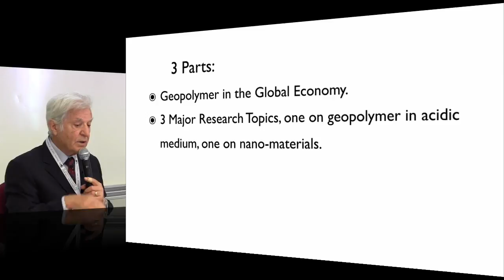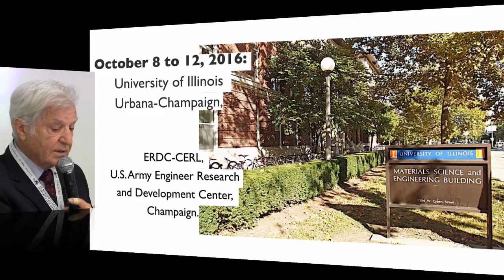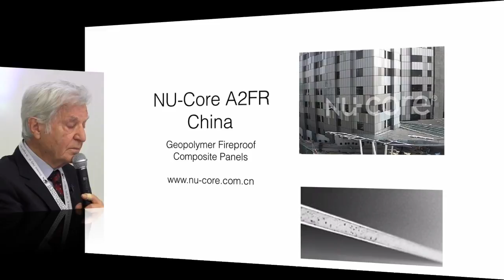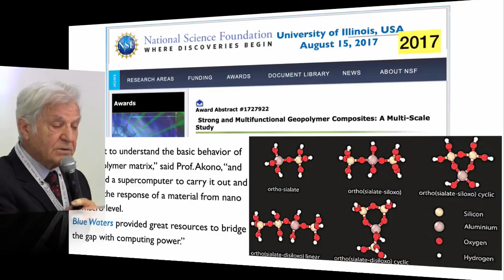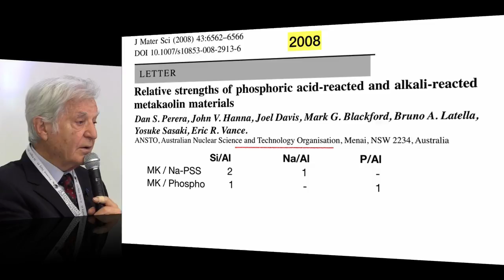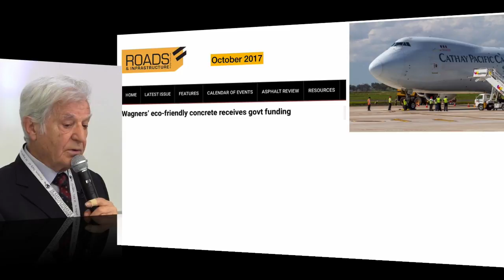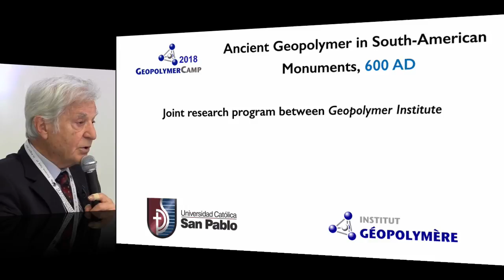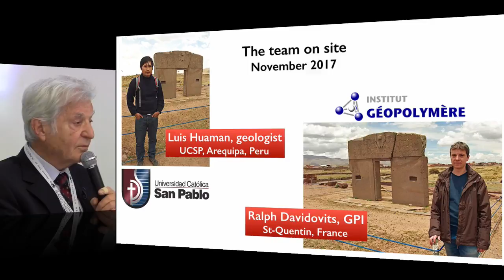State of the Geopolymer R&D 2018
Prof. Joseph Davidovits presented in july 2018, at the 10th annual Geopolymer Camp meeting at Saint-Quentin, France, his keynote on the "State of the geopolymer R. & D. 2018”. You will know what happened during the last year about geopolymer science and applications.
Watch this video to get a comprehensive update on this technology.